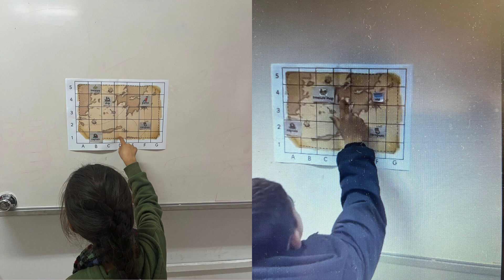Korudağ primary School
Our E-twinning Project ''Fun with English'' Direction Activity (Treasure Game)